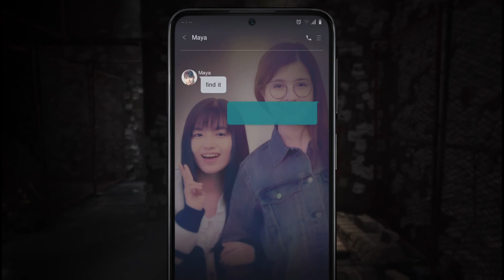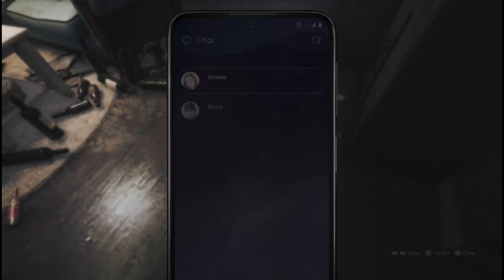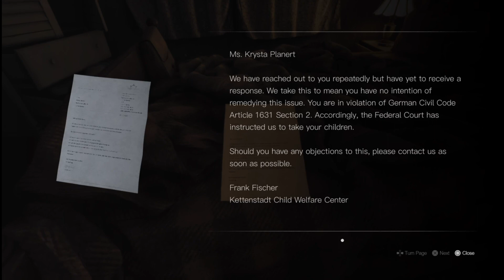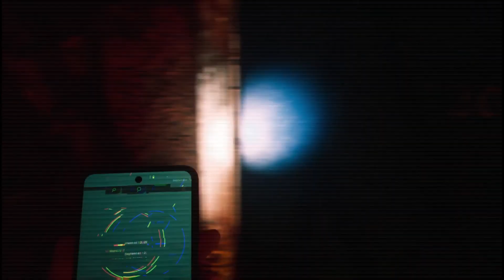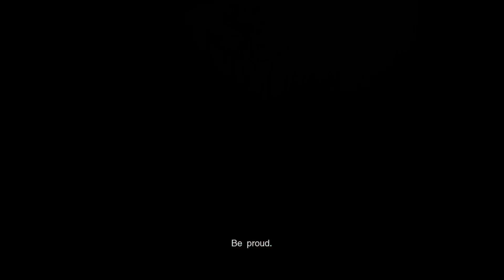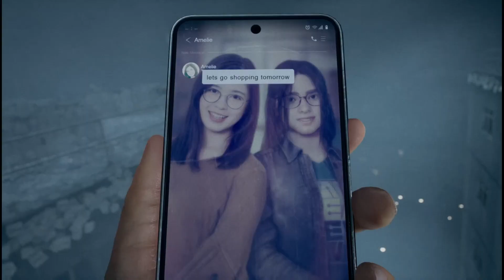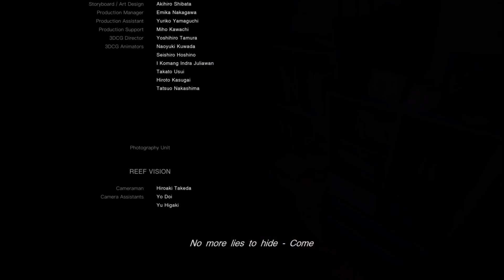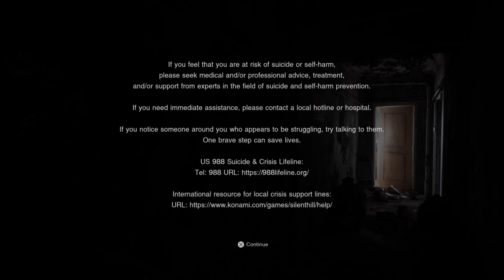Me playing Silent Hill The Short Message part 3 final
Here is some more silent hill everyone.